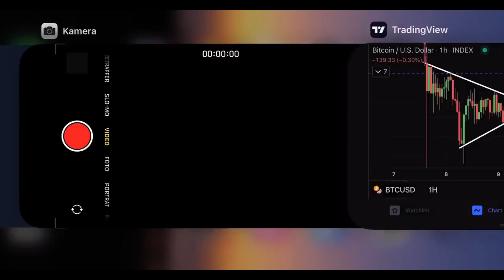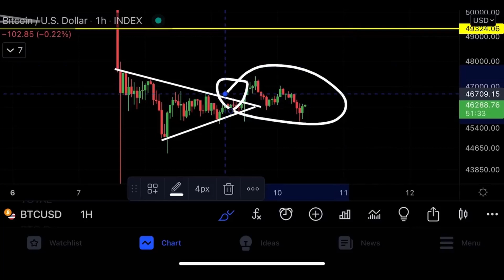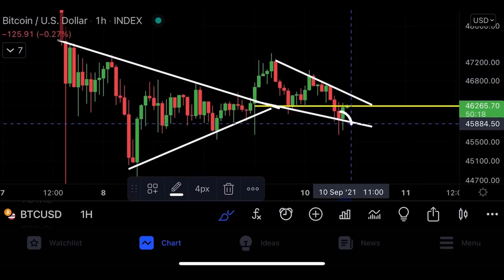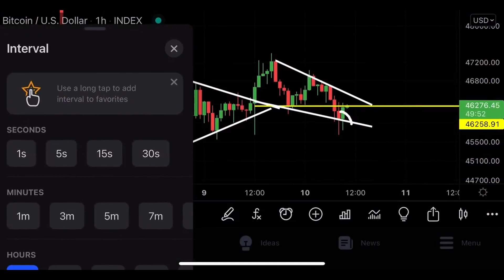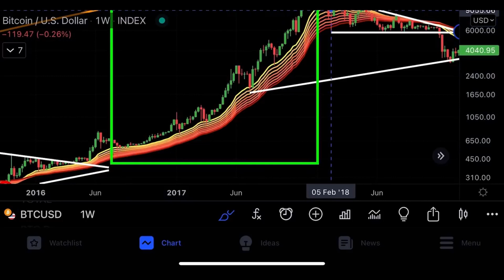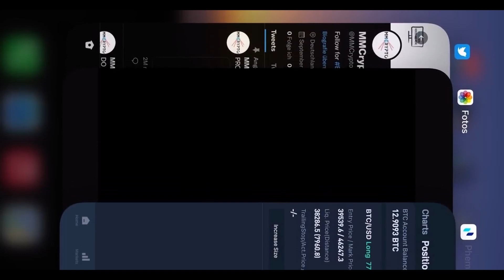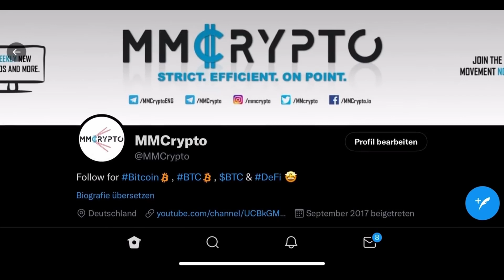БИТКОИН: это очень плохие новости....[но...]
$4120 БОНУСОМ!

Временные отметки:
00:00​ Введение
01:28​ БИТКОИН